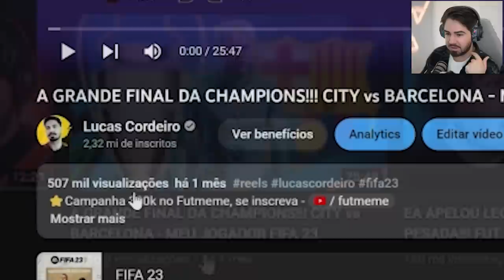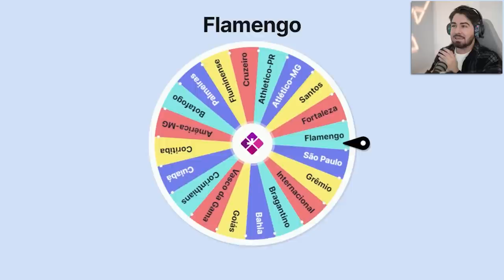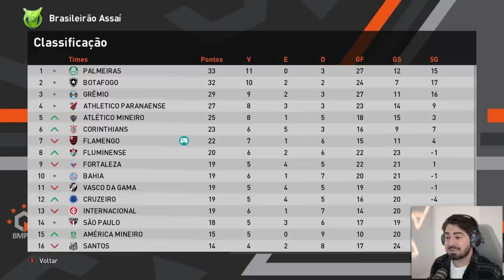O RETORNO DA LENDA! O NOVO TIME E A CONTINUAÇÃO DA CARREIRA DE LUCAS! MC JOGADOR